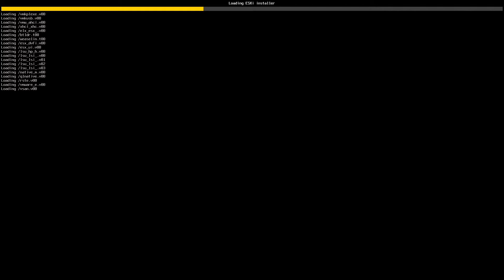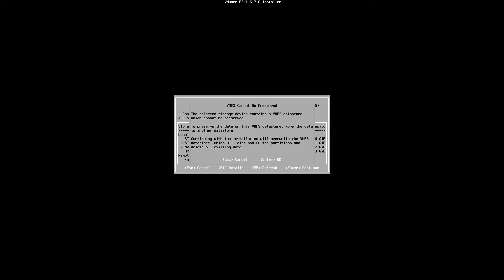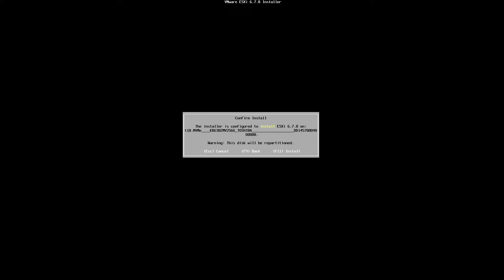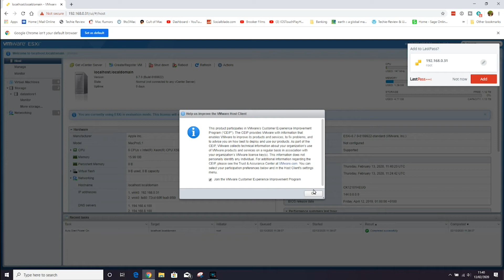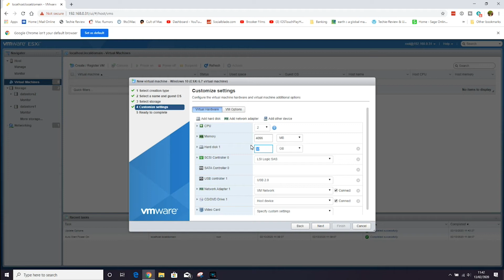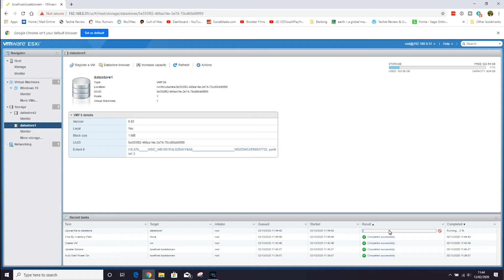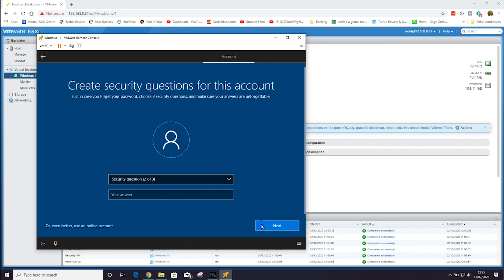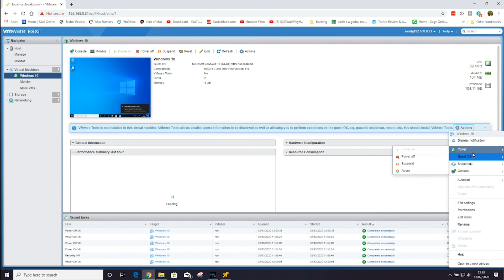How to Install VMWare ESXi6.7 onto a 2010 Mac Pro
In this video I am installed VMWare ESXi onto a 2010 Mac Pro so that I can use this as a run multiple virtual computers.  I am wanted to see what else I could use my ageing Mac Pro for.

The more ram you have in your server the better this will be for your virtual machines.

VMware ESXi is an enterprise-class, type-1 hypervisor developed by VMware for deploying and serving virtual computers. As a type-1 hypervisor, ESXi is not a software application that is installed on an operating system; instead, it includes and integrates vital OS components, such as a kernel.  If you want to know more about VMware ESXi then click this

Want to create a bootable USB Drive for your ESXi install then check @AvoidErrors video linked

Mac Pro Spec:

CPU Xeon X5690
16GB Ram
256GB NVMe SSD
AMD 5700 GFX Card

Amazon Links to some of my equipment I use

Canon M50
Rode VideoMic Go
Neewer Lighting
Neewer 40cm Slider

My Setup:
Canon M50
Rode VideoMic Go
Premiere Pro